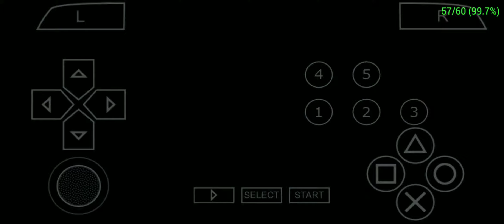Soul Calibur Broken Destiny -Asuka Taki [Quick Match]🎮🎮🎮|JMCODM19TV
Soul Calibur Broken Destiny - Asuka Taki Quick Match,Edge Master Difficulty,Xianghua with Infinite Soul Gauge enjoy watching sana kayo guys panoodin nyo hanggang dulo wag nyong skip.

JMCODM19TV